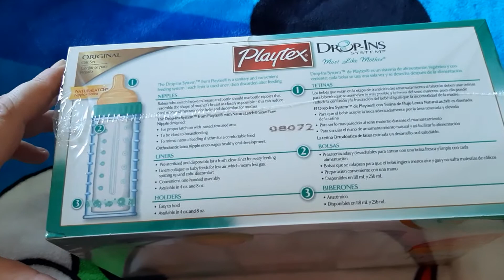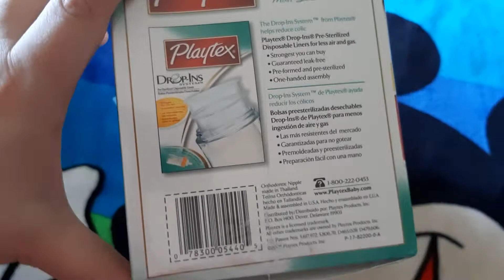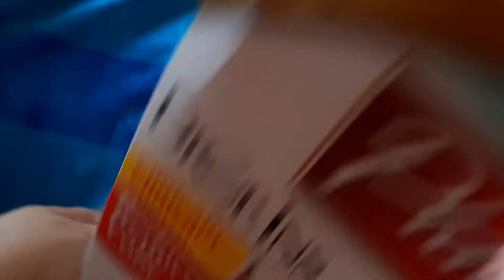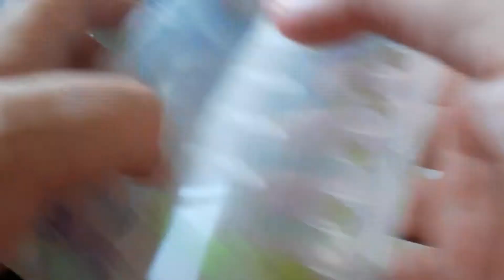Original Playtex Bottle Set